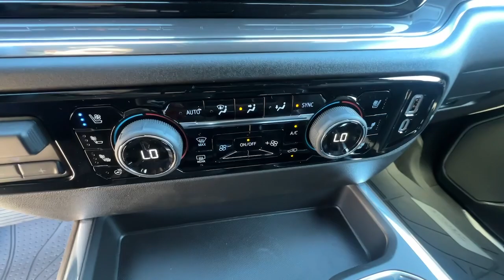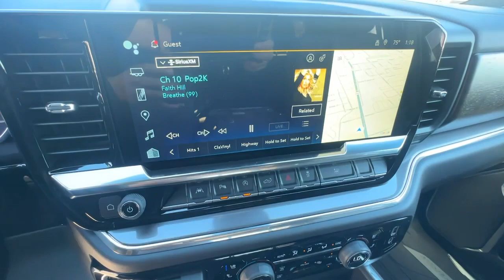2025 Chevrolet Silverado_1500 High Country NV Carson City, Reno, Fernley, Lake Tahoe, Northern ...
New 2025 Chevrolet Silverado_1500 High Country available at Michael Hohl GM located in 3700 S. Carson St, Carson City, NV, 89701. Servicing the Carson City, Reno, Fernley, Lake Tahoe, Northern Nevada area.